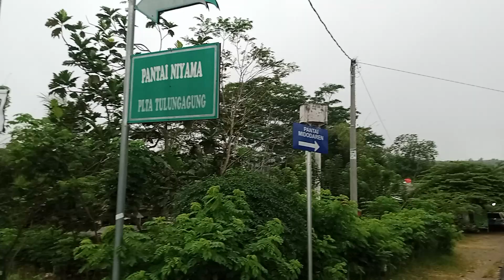rute alternatif ke jalur lintas selatan